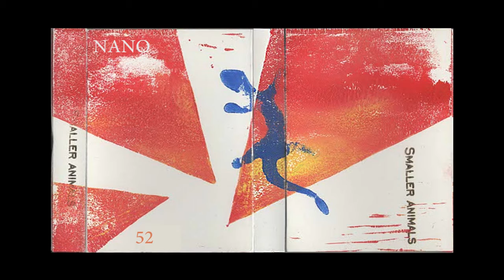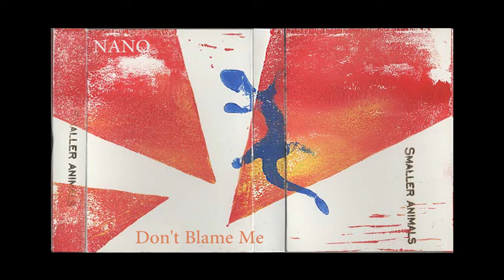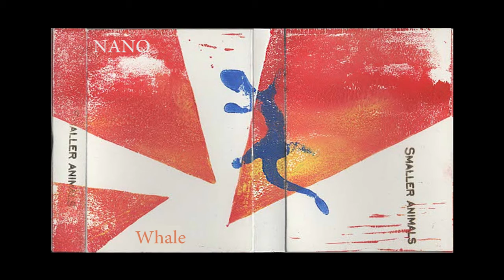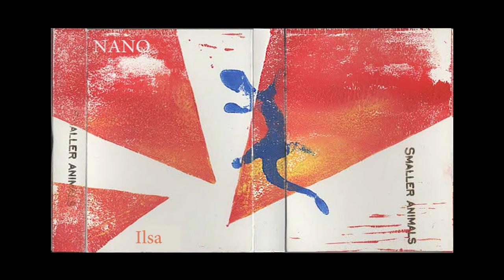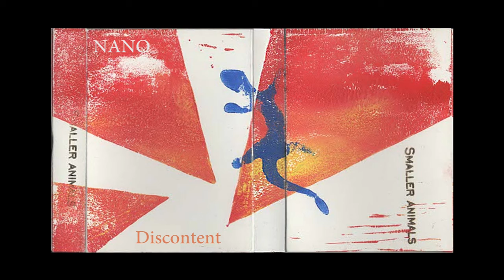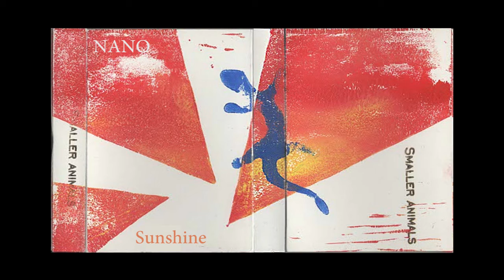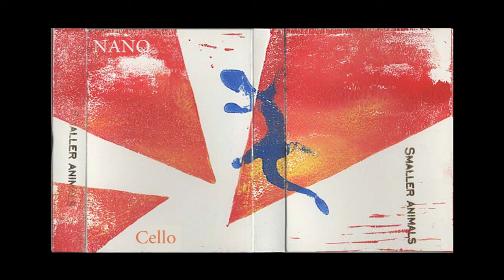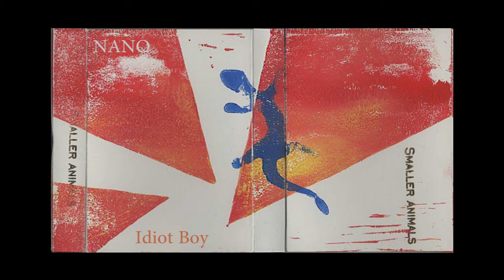Smaller Animals, "Nano" (full album)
SA002

00:00 52
00:49 Upbeat
02:30 Don't Blame Me
03:42 Hiya
05:45 Zen Delay
07:07 Whale
09:29 Ilsa
11:41 Interference Filter
15:20 Discontent
16:16 Death Of The Blue Guitar
19:39 Sunshine
22:13 Acoustic
23:02 Cello
26:47 Idiot Boy